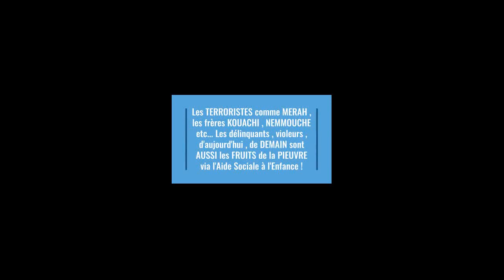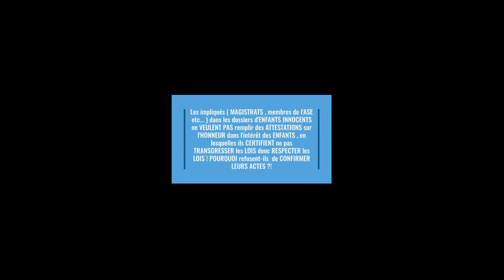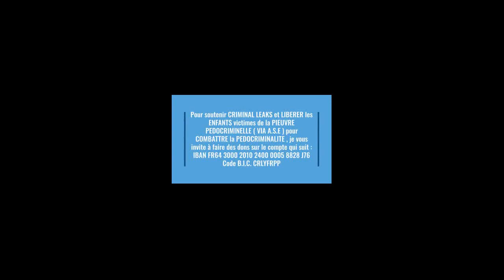La MEMBRE d' ASE (Aide Sociale à l'Enfance) DENONCE LES ARRACHAGES d'ENFANTS PAR FORCE ! PARTAGEZ !